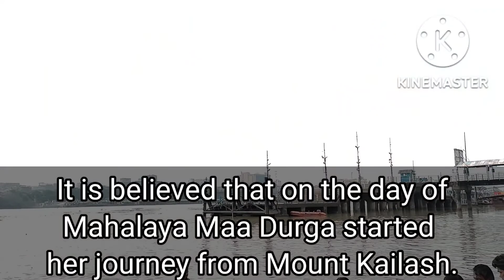Mahalaya • Durga Puja Special • Informative Vlog • Kolkata mahalaya vlog vlogger durgapuja ✨🎊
Mahisasuramardini - Part - 1 (I don't owe copyright to this song) & Content found during: 0:46 - 2:27